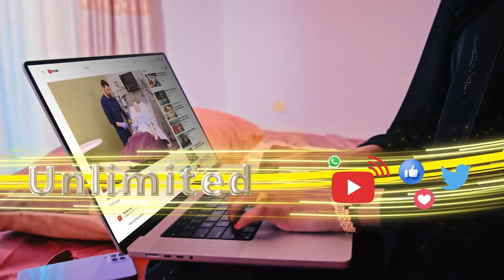"Reer Boorama sida buugaagta loo Qoro mayaqaanaan balse sida Loo Akhristay Yaqaanaan waana ceebweyn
"Reer Boorama sida buugaagta loo Qoro mayaqaanaan  balse sida Loo Akhristay Yaqaanaan waana ceebweyn in Buuqii loo qorey iman wayaan" Xildhibaan Maxamed  Abiib.